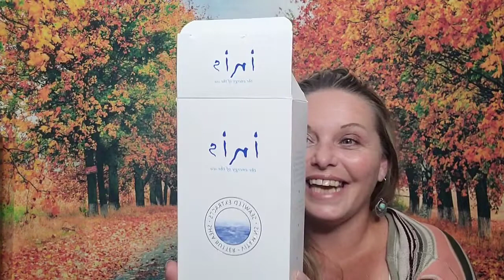🇨🇦 CHARMED AROMA ALL SURPRISE CANDLES.. SNAG IT OR GAG IT!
Hi everyone

If you have joined my channel, you are the first to see this video..

 What would you guys think of an advent calendar full of charmed aroma candles? Do you prefer the candles with or without the jewelry?

Check out Our House Barrie webite  if your looking for Inis Energy of the sea products. Tell the ladies Sincerely,LGS on youtube sent you.